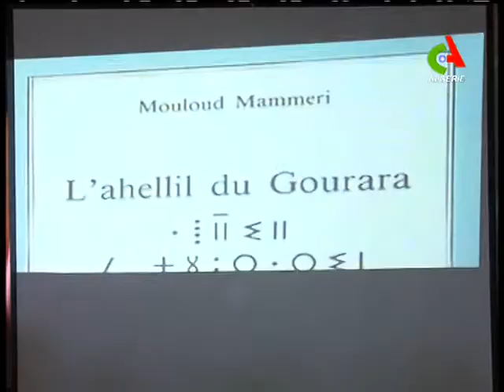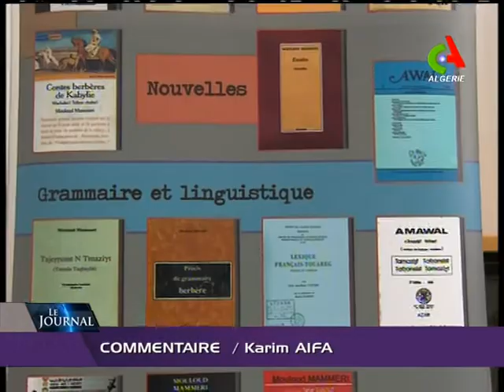Timimoun : 11e édition du Festival Ahellil en hommage au défunt Mouloud Mammeri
Le Secrétaire général du Haut Commissariat à l'Amazighité (HCA), Si El Hachemi Assad  a déclaré, samedi à Timimoun  (wilaya d'Adrar), que cette ville constituait la première station pour la concrétisation effective des orientations du président de la République,  Abdelaziz Bouteflika concernant l'utilisation graduelle de Tamazight dans divers domaines.